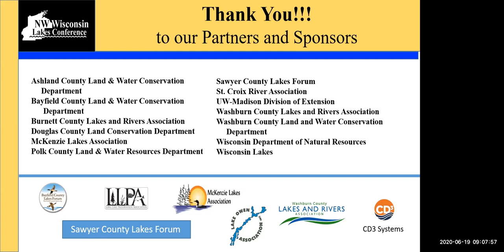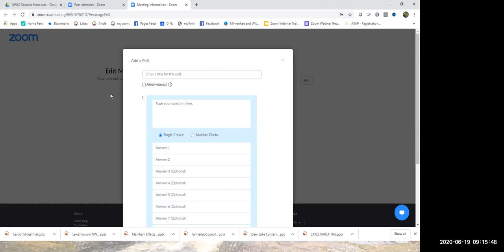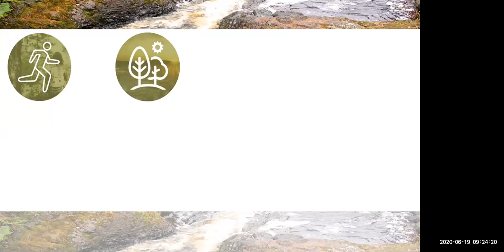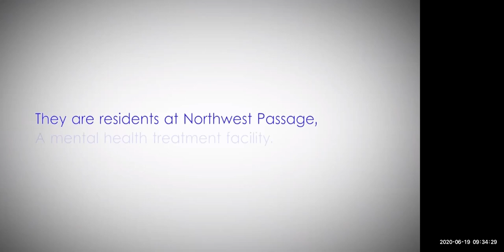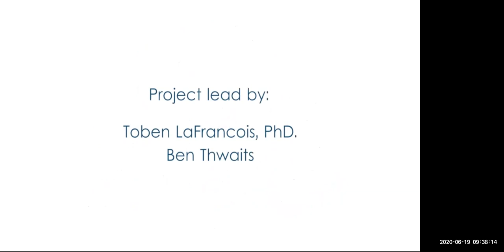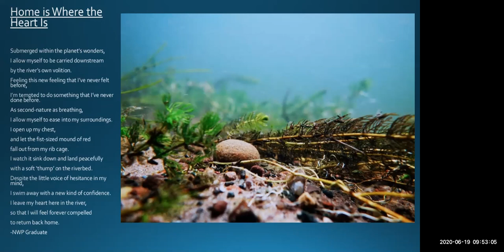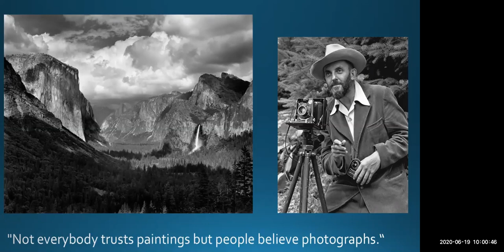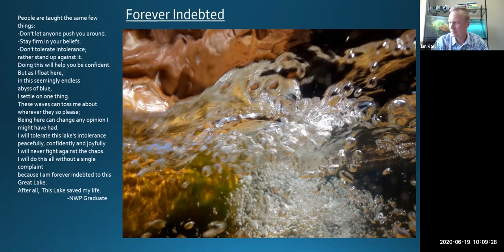Northwest Wisconsin Lakes Conference Opening Keynote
Under the Surface: Hope and Healing in Wisconsin’s Lakes - presented by Ian Karl, Northwest Passage, Experimental Program Coordinator